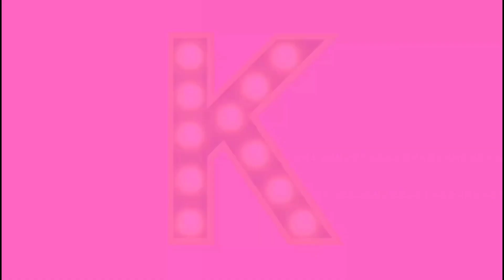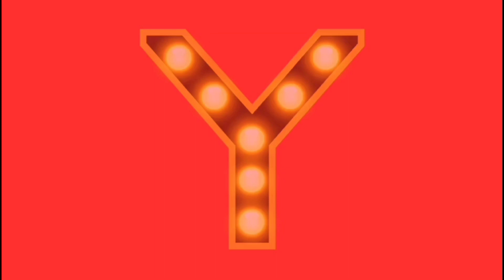abcd cartoon video | learning video for nursery | abcd for toodlers